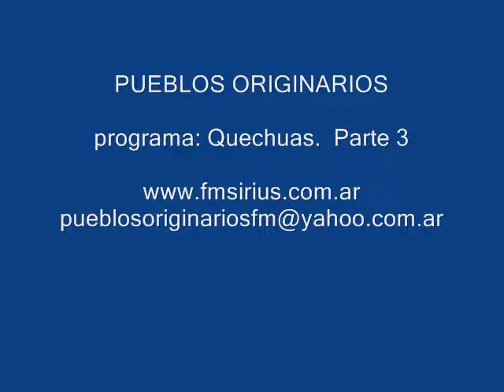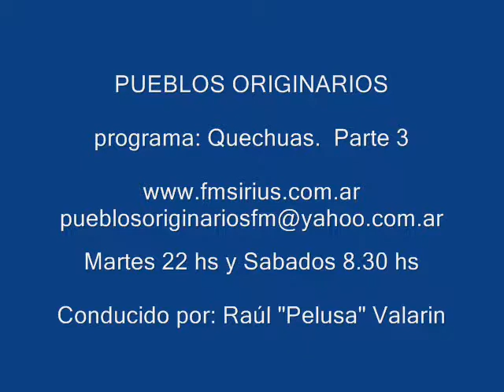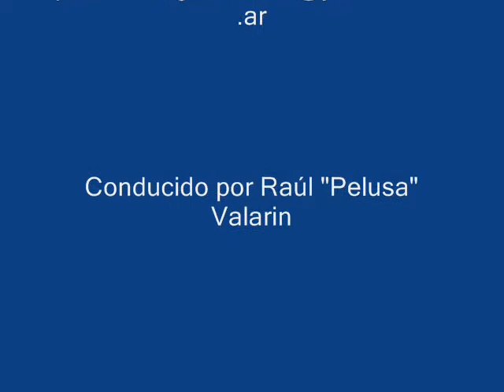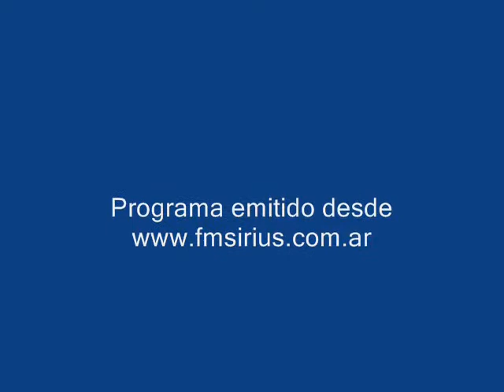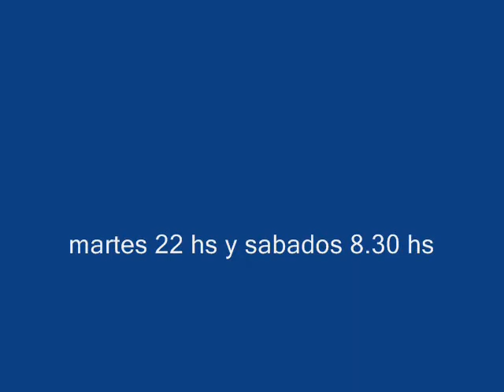Quechuas Parte 3